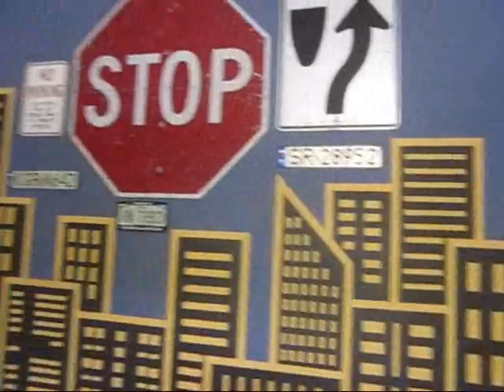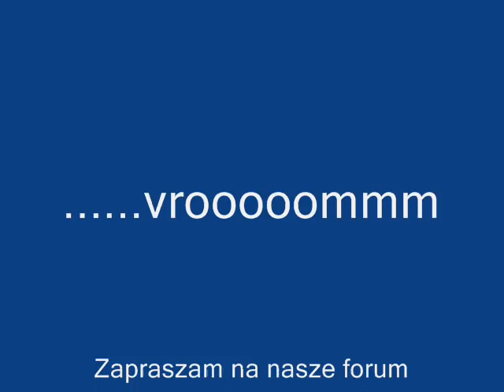BMW M3 E90 - Mountain Road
Samochód BMW M3 w akcji.  Silnik V8, 420 KM, sześciobiegowa skrzynia i droga w Appalachach.